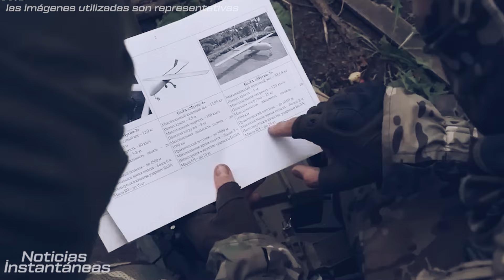¡GRAN GOLPE AL PUENTE DE CRIMEA! Columna blindada rusa quemada anoche por Ucrania